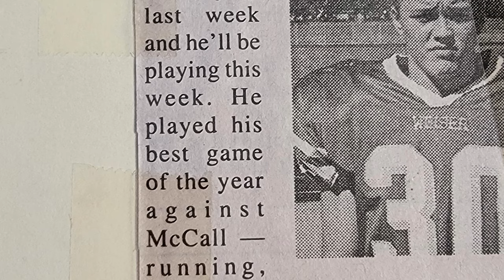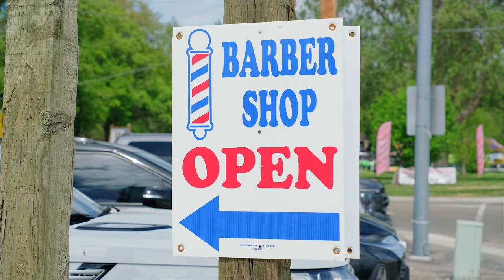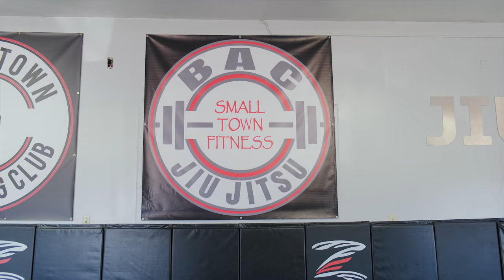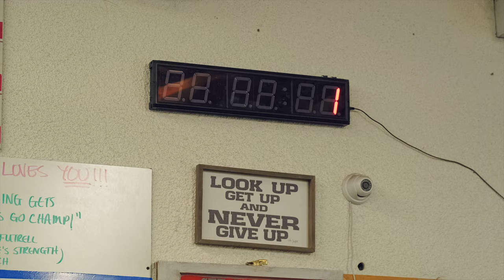Gloves Off: "The Samurai" (Full Feature)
BYB’s “Gloves Off” series returns with this full feature on Tommy Turner ahead of his BYB 18 main event matchup against 9-0 Police Gazette World Diamond Belt champion Barrie Jones, the #1 ranked middleweight in the world.

Turner, a former GBO super middleweight title contender who’s fought for some of the top promotions in the world and who’s seen a meteoric rise onto bare knuckle’s brightest stage, talks about the rocky path, his fighting heritage, personal struggles, and family inspiration that have him poised to dethrone the bare knuckle GOAT.

BYB Police Gazette International Cup will be broadcast live in the US and Canada on beIN SPORTS and internationally on combatlabs.tv.  For more information and tickets, visit bybextreme.com.